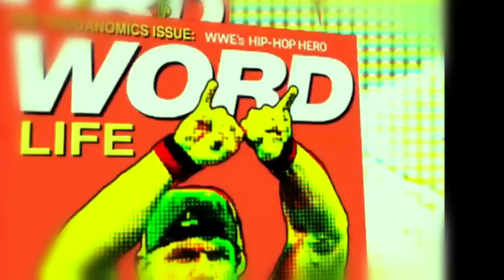Pendulum & John Cena - The Time for Propane Nightmares is Now [Mashup]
Stock Titantron and Theme by CFO$/WWE.
Custom Titantron by Ere Theiland.